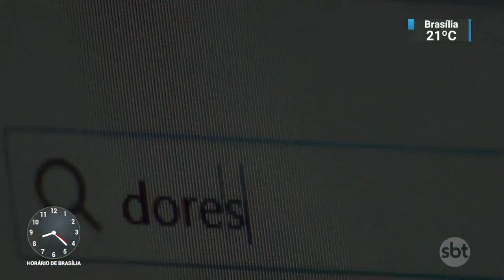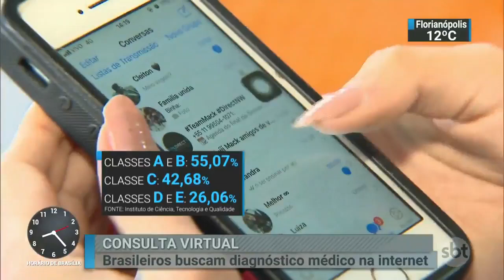Jornal SBT Brasil - Quase metade dos brasileiros busca diagnóstico médico pela internet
Pesquisa do ICTQ em rede nacional, no jornal SBT Brasil: 40% dos brasileiros fazem autodiagnóstico médico pela internet! 📱💊